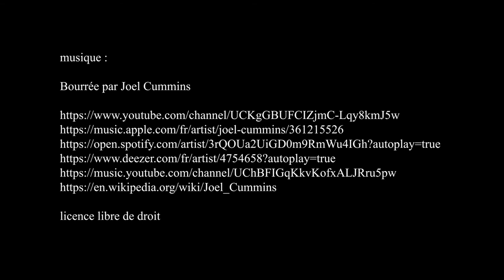La princesse Palatine (1652-1722), la plume et le Soleil, Musée des Avelines - Saint-Cloud juin 2021